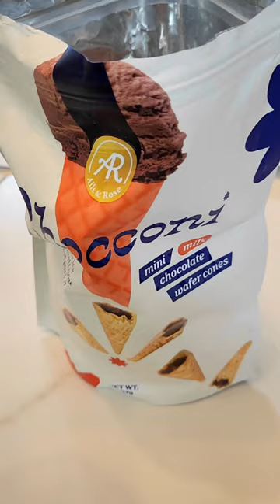호주 월드콘 꼭다리 과자🍦